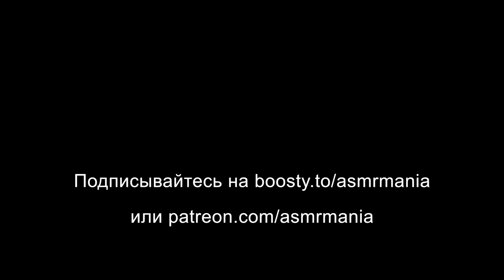АСМР для Сна, Перчатки, Шепот, Звуки ASMR Sounds, Whisper, Gloves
Это АСМР для сна, приятного расслабления и мурашек.
ASMR for sleep, for relaxation and tingles.
Лучшие АСМР мурашки ощущаются в наушниках вместе с приятными звуками. В этом видео очень хороший звук.

Что такое АСМР? АСМР - это Автономная Сенсорная Меридиональная Реакция (приятные мурашки)

Спасибо за вашу поддержку! Thank you for your support!